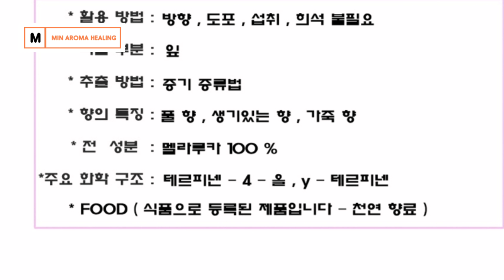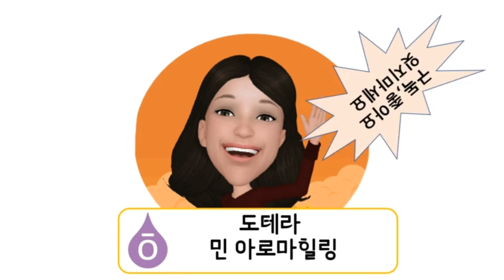피부트러블 , 여드름, 냉대하, 면도후 오는 피부트러블 등등해결하는 도테라 멜라루카오일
도테라 멜라루카 오일은 천연 오일이기 때문에 섭취가 가능하며 , 여드름 피부, 피부트러블에 사용 했을때 트러블이 해결이 되면서 재생 속도가 빨라집니다

손, 발톱 무좀 있는 곳에 도테라 멜라루카오일  한 방울만 사용 해보세요
냉대하 가 있거나 , 공중 목욕탕을 다녀오신후 팬티에 멜라루카 오일을 한 방울,
클렌징할때 멜라루카 오일을 한 방울 떨어 뜨려 사용하면 피부 정화를 시켜 줍니다.
남자분들 면도시에도 , 샴푸시에도 1~2방울 사용해보세요

어린이 상처에도 , 벌레 물린곳에도 ..